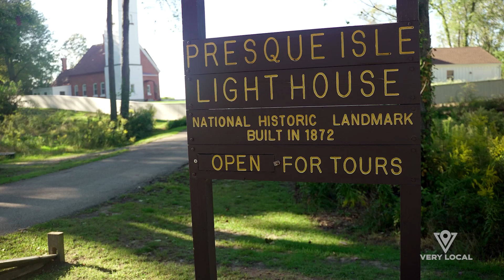Things to Do in Erie, PA: Climb Presque Isle Lighthouse | Eat Play Stay | Very Local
Constructed in 1872, the Presque Isle Lighthouse is a reminder of Erie’s rich maritime history. Those who climb the lighthouse’s steep spiral steps are rewarded with sweeping views of the peninsula and Lake Erie. Elsewhere in Presque Isle State Park are miles of beaches and trails.

Stream the Erie, PA, episode of Eat Play Stay on the Very Local channel: